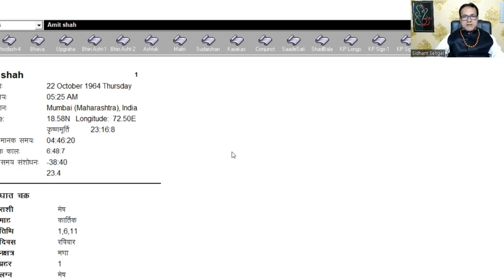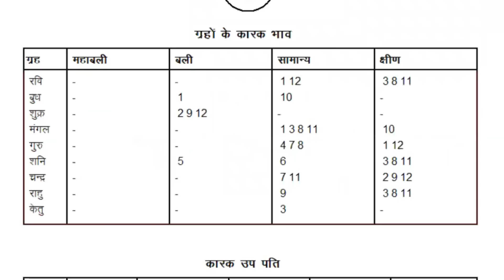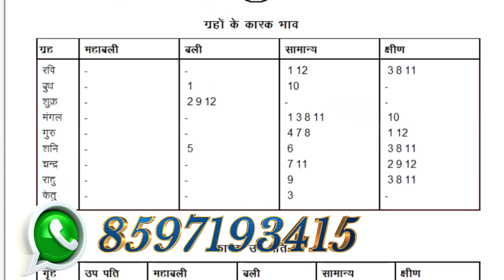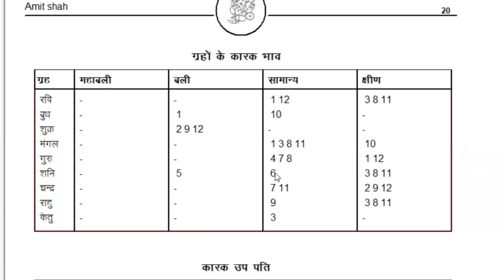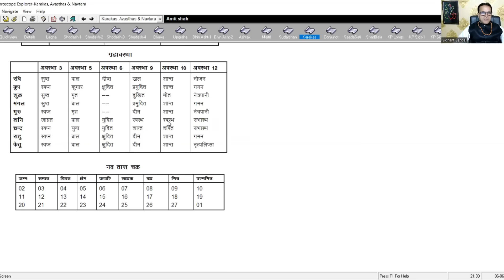AMIT SHAH-कैसा है आनेवाला समय-समय बदलने वाला हैं-ज्योतिषीय विश्लेषण-KP Astrology | Vedic astrology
Watch Most Accurate prediction on the base of Nakshatra

पंचक क्या है - क्या करें , क्या न करें? कौन कौन सी सावधानियाँ बरतें ?